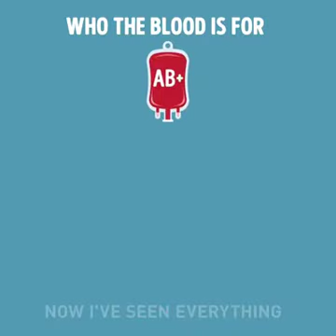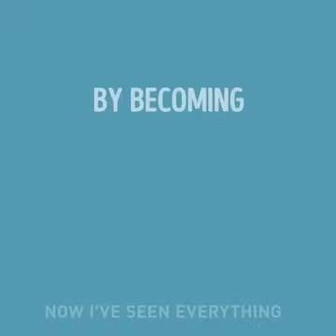Am11.11.2018 A+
السلام عليكم حبيبي بيض الغنم الشهيد والمقيطيب البيض البيض الغنم ما شاء الله شيش امير جدا
السلام عليكم حبيبي بيض الغنم الشهيد والمقيطيب البيض البيض الغنم ما شاء الله شيش امير جداوعلى فكرة الشكل مالو دعوة و بعدين شكلك مابو شي الله يحفظكالسلام عليكم السيخ الدجاج الشاورما الصلصه الشهيه و الطيبه خلطه عربيه لبنانيه في المانيا انشاء الله تعجبكم بحبك كتير حبيبي ادعمونا على صفحه اليوتيوب انستغرام فيسبوك جوجل يوتيوب حبكم لا تنسوني احمد زعتر تحياتي لكم

#٢٠١٦❤️ #2016 macht , dann ist es Liebe . @Ahmad_zaatar_94Germany Ahmad_zaatar_94Germany  follow f4f followme TFLers followforfollow follow4follow followher followbackteam followhim followall followalways me love pleasefollow follows follower following دعم _ حسابات view video germany🇩🇪 libanon🇱🇧 hannovercity hamburg berlin #2018

عليكم السيخ الدجاج الشاورما الصلصه الشهيه و الطيبه خلطه عربيه لبنانيه في المانيا انشاء الله تعجبكم بحبك كتير حبيبي ادعمونا على صفحه اليوتيوب انستغرام فيسبوك جوجل يوتيوب حبكم لا تنسوني احمد زعتر تحياتي لكم